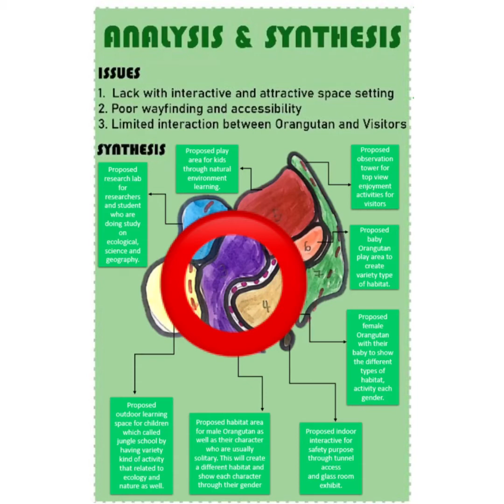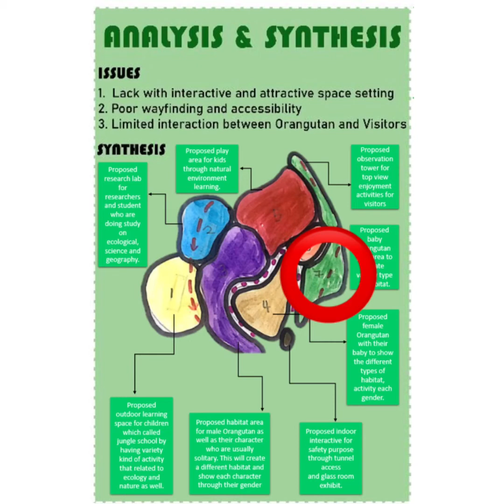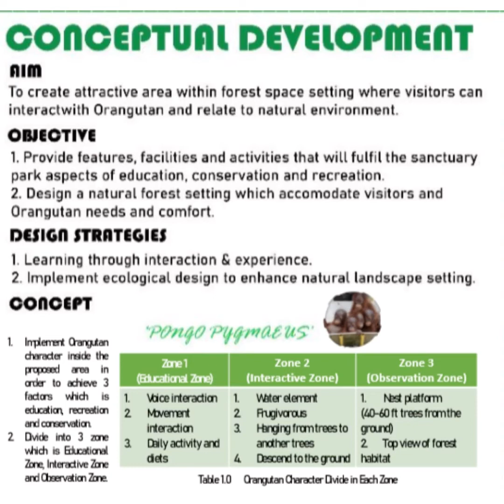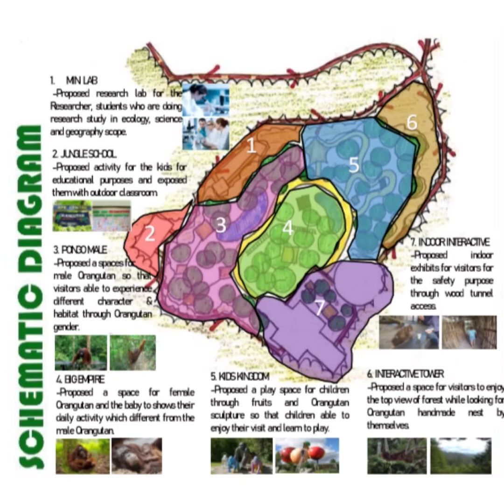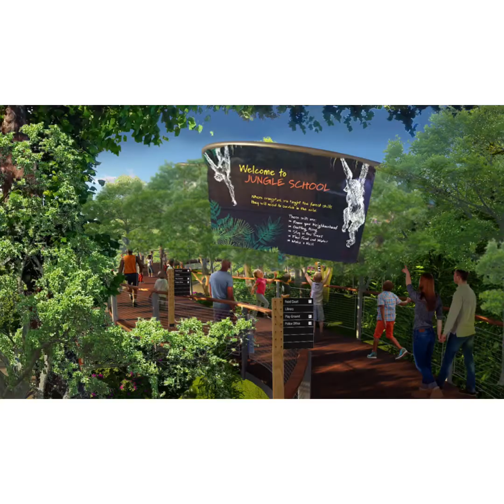SBEL 4486 Detail Plan Area (Conceptual development)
Proposed Detail Area at Sepilok Orangutan Sanctuary Park, Sandakan.